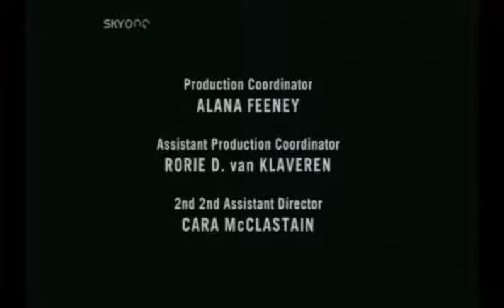Oliver Beene: End Credits Theme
The damn catchy ending theme to Oliver Beene!